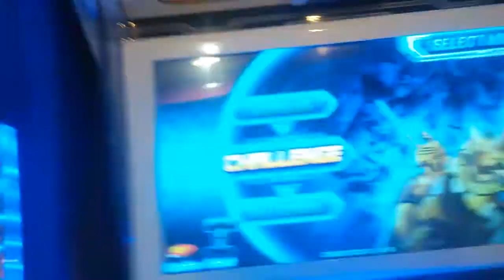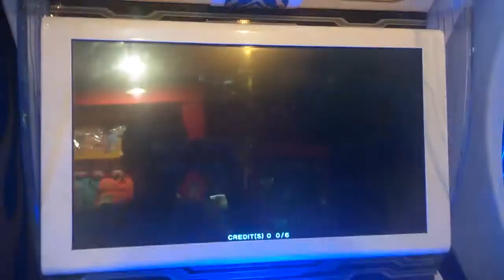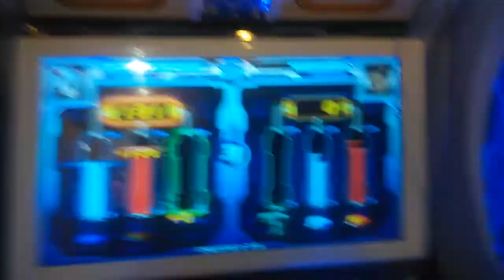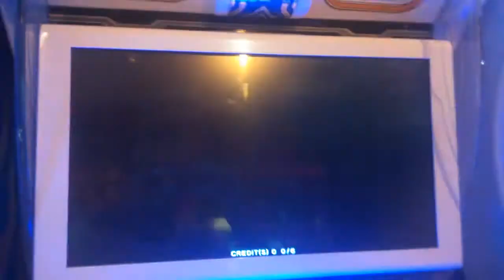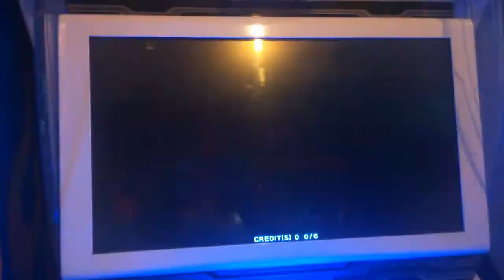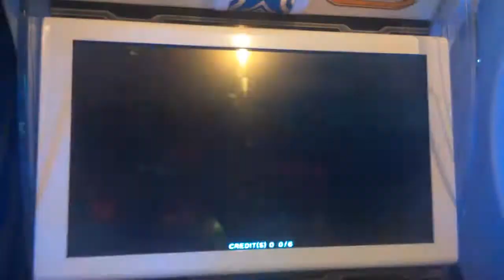Hero Of Robots:team N vs berserker 2 and efreet (no music,MA mode)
MA mode:merge and transform
i will use merge for azure and caesar